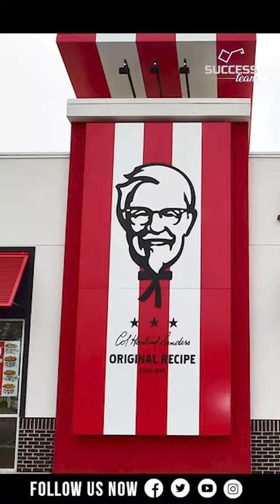Rejection Kay Bd hi Kamyabi Milti Ha | Success Team | Ustad Moin Akhtar